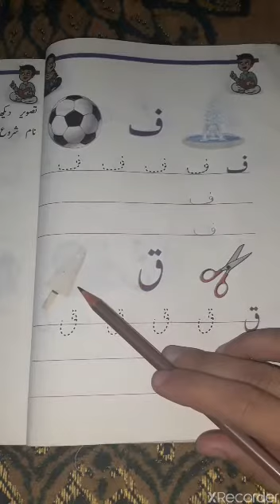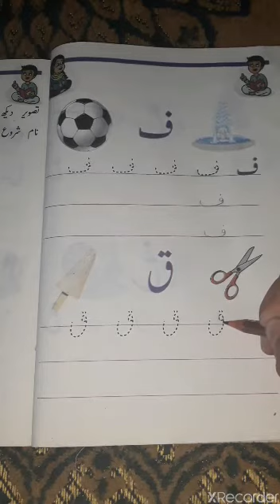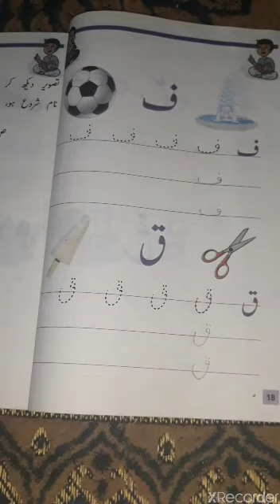جماعت اول _اردو حروف تہجی حروف(ف، ق) صفحہ نمبر 18، 19